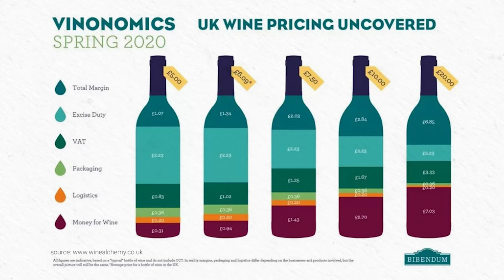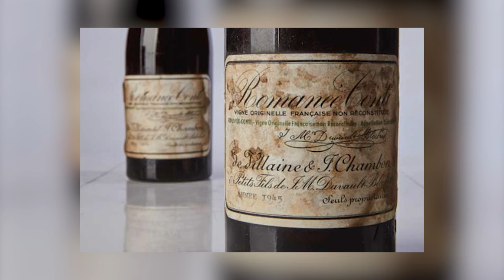Hype Wines EXPOSED! Are They Really Worth It?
Curious about Hype Wines? Watch this video to uncover the truth and find out if they're really worth the hype! Whether you're a wine aficionado or just enjoy a good glass, this video will give you the inside scoop on Hype Wines.

Want To Send In Some Wine? (Our Address) :
24 Victoria St, Gumeracha SA 5233